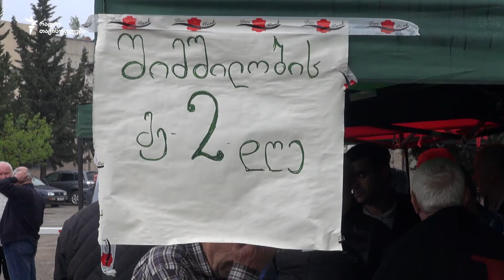მეტროს თანამშრომლები მოქალაქეებს ბოდიშს უხდიან, გაფიცვას კი აგრძელებენ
თბილისის მერი მეტროს გაფიცულ თანამშრომლებს მოქალაქეთა ინტერესების გაუთვალისწინებლობას საყვედურობს. გაფიცვის გამო მეტროპოლიტენი გაჩერდა. გაფიცულები მოთხოვნების შესრულებამდე პროტესტის შეწყვეტას არ აპირებენ. ისინი ხელფასის 45%-მდე ზრდას მოითხოვენ.